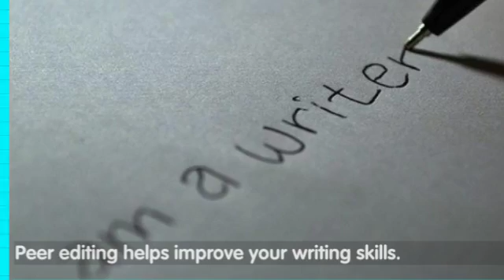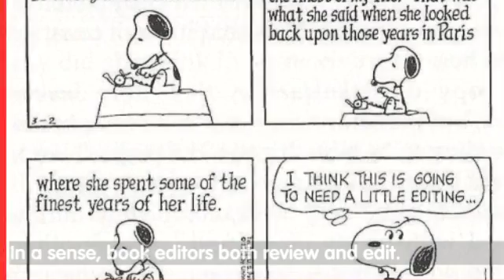Slideshow Book Review Project for Curriculum